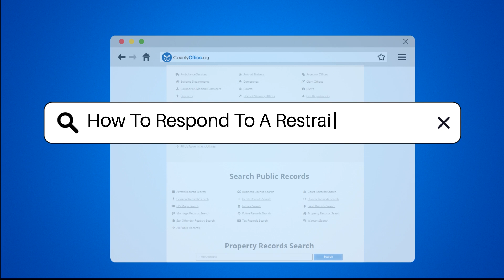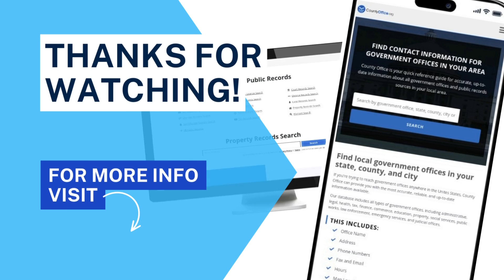How To Respond To A Restraining Order? - CountyOffice.org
How To Respond To A Restraining Order? Have you ever found yourself in the challenging situation of receiving a restraining order? In this insightful video, we'll guide you through the essential steps on how to respond effectively to a restraining order. Understanding your rights and taking appropriate action is crucial in such circumstances.

Begin by carefully reviewing the terms of the restraining order, paying close attention to the details outlined, including the duration and restrictions imposed. Seeking legal advice is highly recommended, as an attorney can provide tailored guidance and help you navigate the implications of the order, especially if you believe it to be unjust.

If you decide to contest the restraining order, thorough preparation is key. Gather evidence and documentation that support your case, such as witness statements or relevant communications. Ensure to file a clear and factual response with the court by the specified deadline.

Attending the court hearing is essential to present your case effectively. Remember to maintain respect and adhere to court procedures, as your demeanor can significantly influence the outcome. Lastly, if the order is upheld, it is imperative to comply with its terms to avoid potential legal penalties.